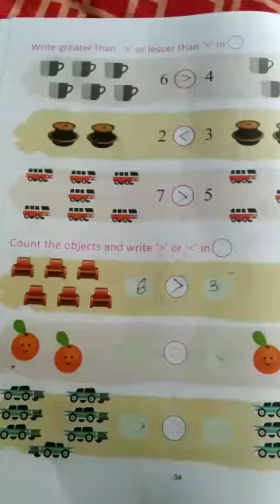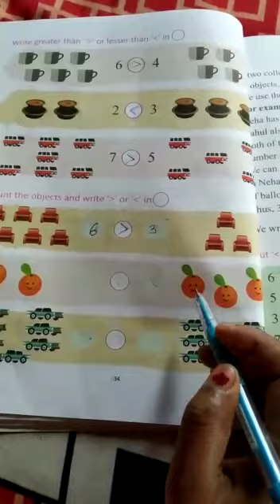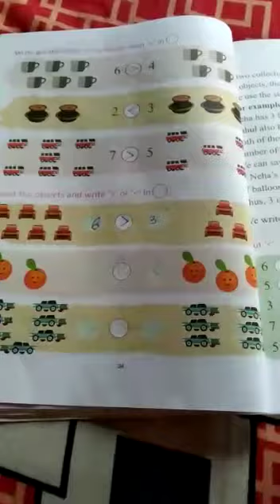Maths UKG 29/05/2020